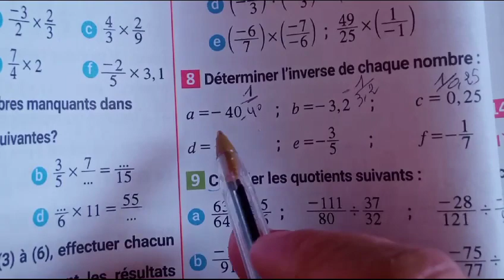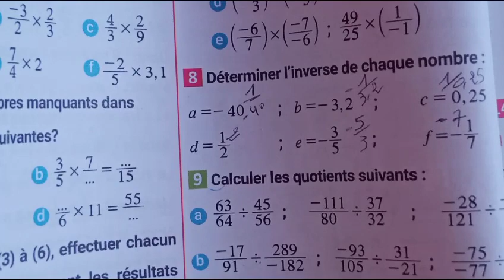Exercice 8 page 36 maxi maths deuxième année collège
l'inverse des nombres positifs et nombre négatifs